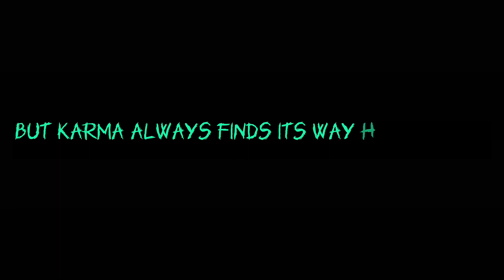If my OC met the Creepypasta’s (with a twist) Part 5 (Final)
FINALLY I’M DONE! I CAN FINALLY BREATE WITHOUT WORRYING ABOUT THIS ON A DAILY BASIS!!